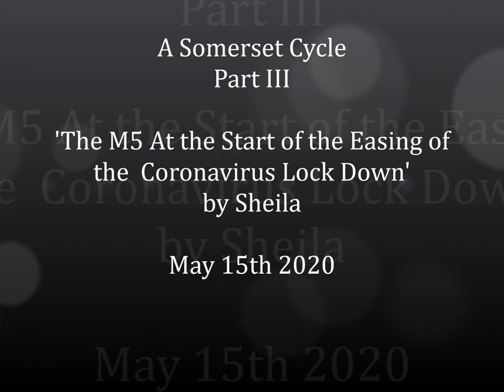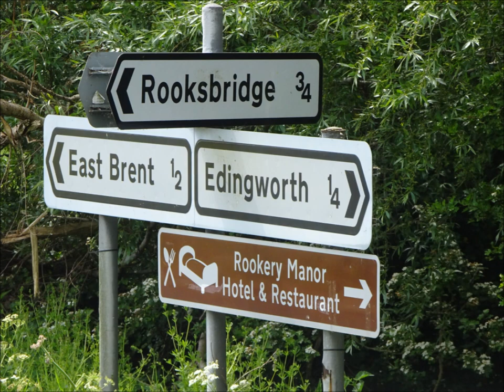A Somerset Cycle, Part III,'The M5 at the Start of the Easing of the Coronavirus Lock Down' 15th May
In this part as I head towards Rooksbridge I pass over the M5 motorway and observe the traffic aware of the Coronavirus event gripping the country and the Lock Down measures that have been eased slightly to allow people to travel  further afield for leisure and for work etc...The traffic was still sensible especially as this is a Friday and the weekend which usually brings visitors and holiday-makers in droves to the SouthWest---no sign of campervans  or caravans or  traffic jams---many noisy lorries mainly delivering much needed goods